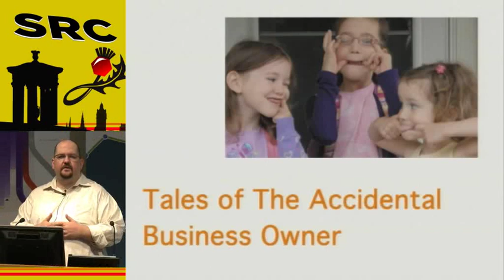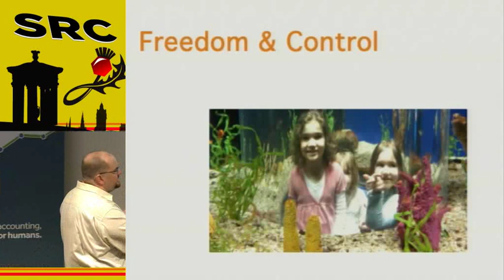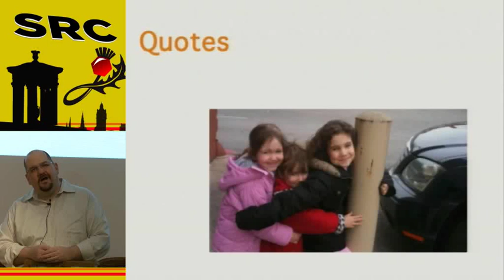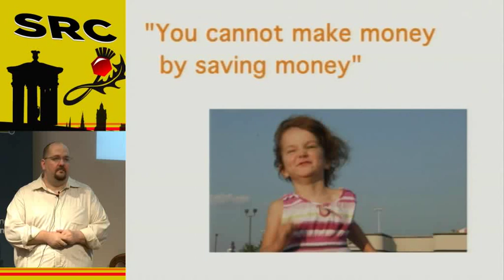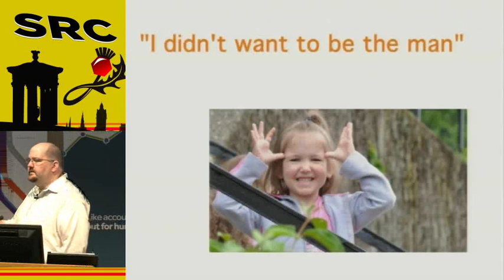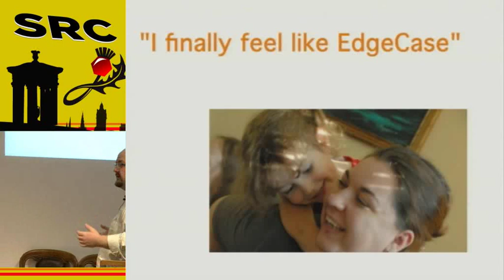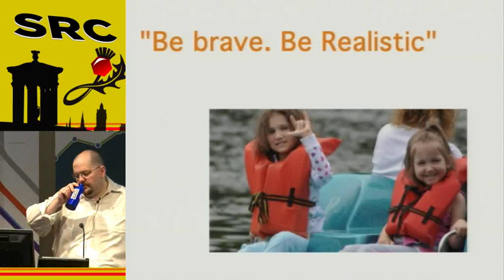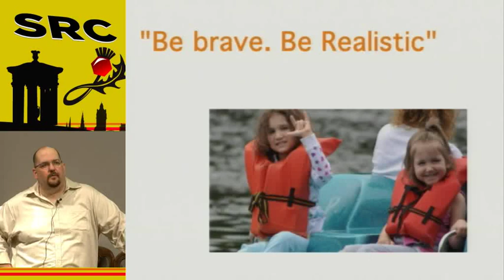Scotland Conf 2011 - The Accidental Business Owner...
The Accidental Business Owner; The Myths of Self Employment and Building Businesses

by: Joe O'Brien

"Self employment can be wonderful. You get to work half days. You just have to decide is it from 12pm to 12am or 12am to 12pm. " This was some of the first advice I received from someone and I laughed. Little did I know how right he would be. Why do we go into business for ourselves? Sometimes it is money, sometimes a fe